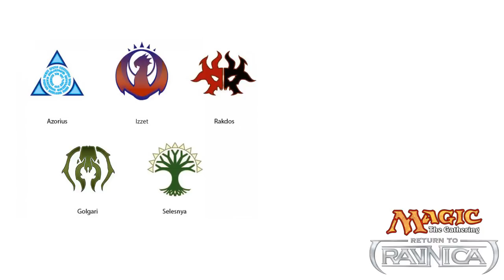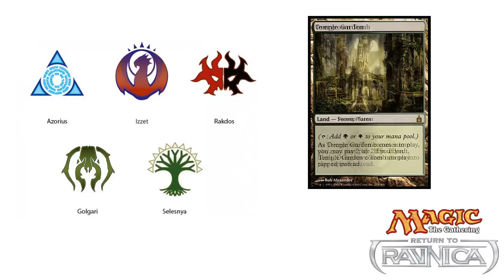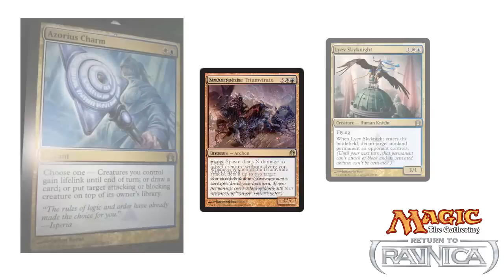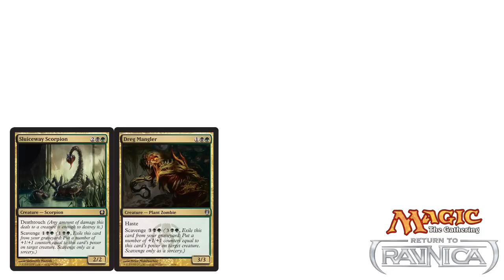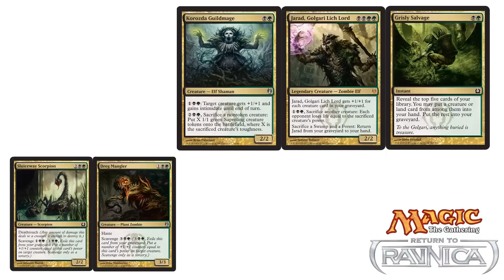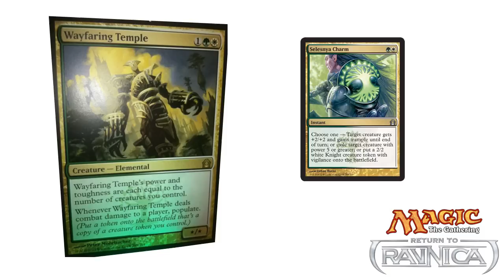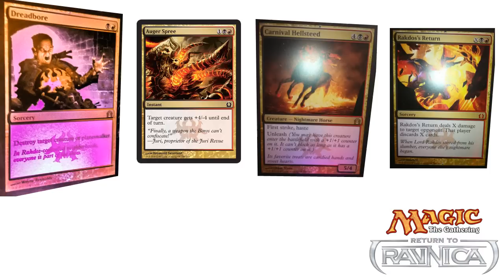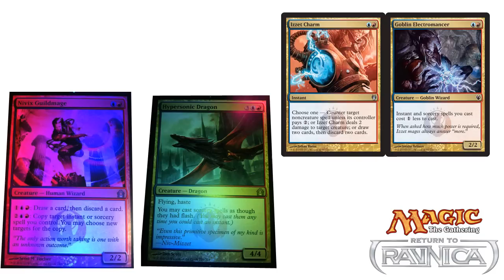Magic the Gathering - RTR Spoiler #1 -deutsch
Set Name  Return to Ravnica
Block  Set 1 of 3 in the Return to Ravnica block
Number of Cards  274
Prerelease Events  September 29-30, 2012
Release Date  October 5, 2012
Launch Weekend  October 5-7, 2012
Game Day  October 27-28, 2012
Pro Tour Return to Ravnica Dates  October 19-21, 2012
Pro Tour Return to Ravnica Location  Seattle, WA, USA
Pro Tour Return to Ravnica Formats  Swiss:

    Modern Constructed
    Return to Ravnica Draft

Top 8:

    Modern Constructed

Official Three-Letter Code  RTR
Twitter Hashtag

Design Team
Ken Nagle (lead)
Zac Hill
Alexis Janson
Mark Rosewater
Ken Troop

Development Team
Erik Lauer (lead)
Zac Hill
Dave Humpherys
Tom LaPille
Adam Lee
Billy Moreno
Shawn Main

Languages
English, Chinese Simplified, Chinese Traditional, French, German, Italian, Japanese, Korean, Portuguese, Russian, Spanish

Available in
Booster Packs, Intro Packs*, Event Decks*, Booster Battle Packs*, Fat Pack*